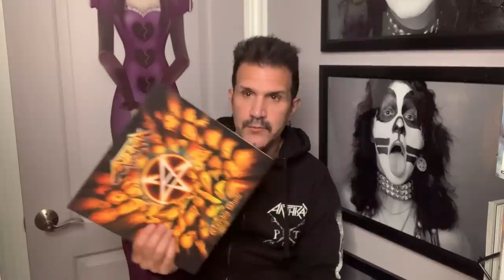ANTHRAX 40 - EPISODE 23 - WORSHIP MUSIC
Grab your ticket now and join members OF ANTHRAX in the live chat from 4pm PST on Saturday 24th July.
40th-anniversary stream of thrash/metal legends Anthrax is available to watch only until Sunday 25th July.

Directed & Edited : Jack Bennett
Produced by Mike Monterulo

Featuring : Scott Ian, Charlie Benante, Frank Bello, Rob Caggiano, Joey Belladonna, John Bush, Corey Taylor, Mike Monterulo, Jay Ruston, Missi Callazzo, Kerry King, Jose Mangin, Brian Posehn and Brendon Small